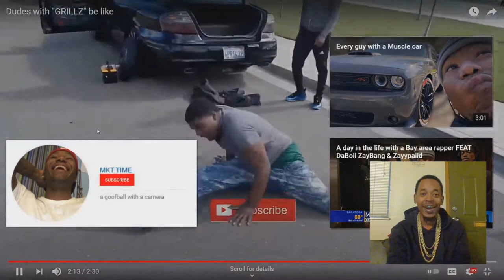dudes with grills be like.. Reaction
what up make sure y'all hit the like And subscribe be shout out to everybody for penitention staying aboard a big welcome to all the new people I started following yo boy don't forget to go to Instagram at hp7vlogs